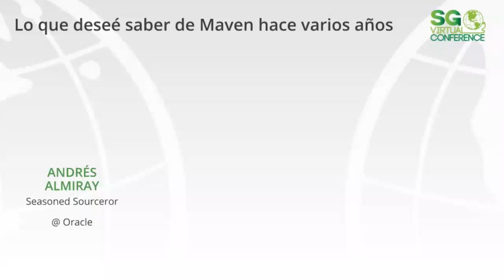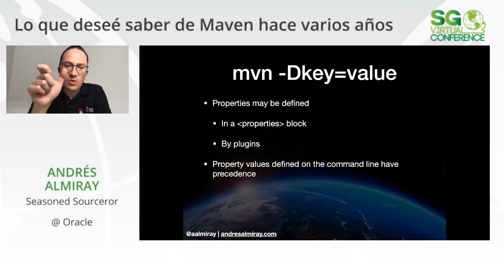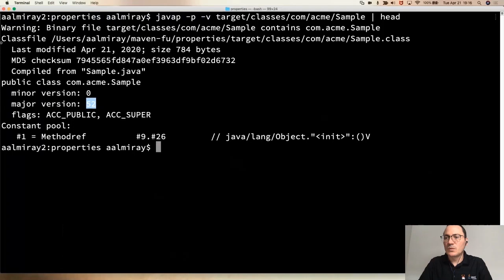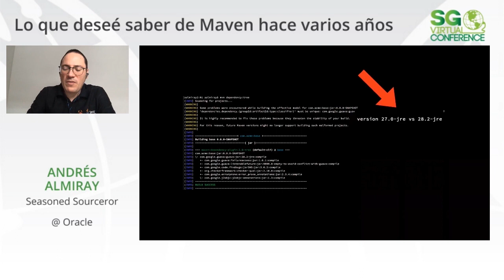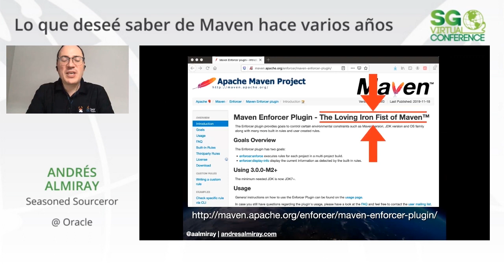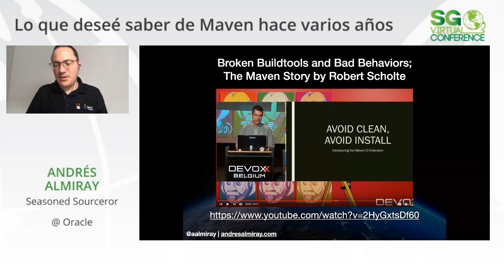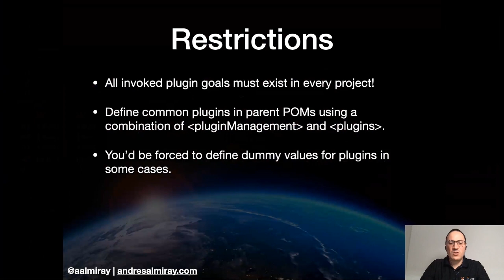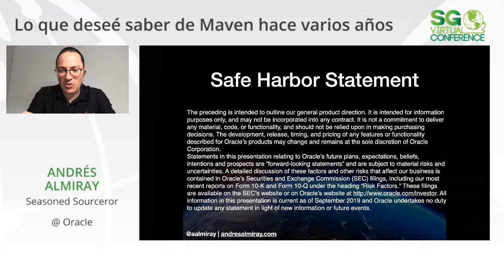SGVirtual 20.04 Lo que deseé saber de Maven hace varios años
Apache Maven es visto por muchos desarrolladores como un estándar defacto en el ecosistema Java. Maven ha ayudado a construir y ensamblar artefactos desde sus inicios en Abril del 2002. Al parecer no mucho ha camb iado en su diseño, estructura, modo de operación, y syntaxis de uso, dado un vistazo superficial; pero en realidad Maven posee una cantidad significativa de características que han sido agregadas a través de los años que lo convierten en una herramienta poderosa. En esta charla daremos un vistazo a dichas características.

Sesión presentada por Andrés Almiray en SG Virtual 20.04